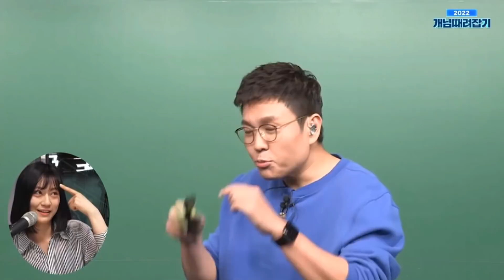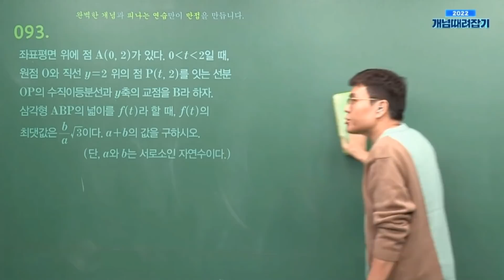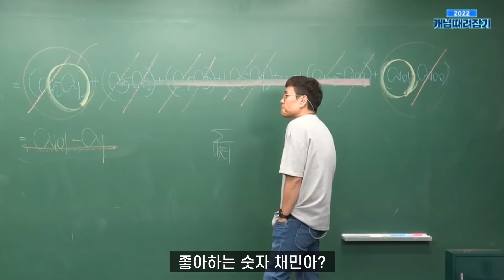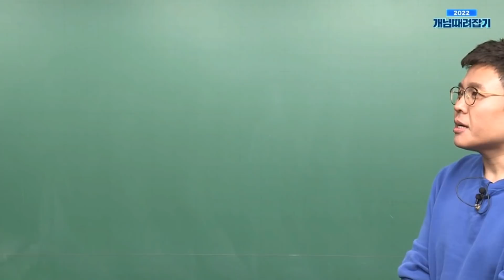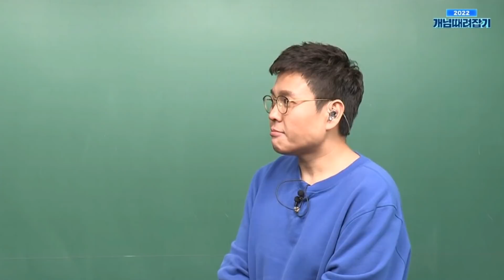와우산로 깐부